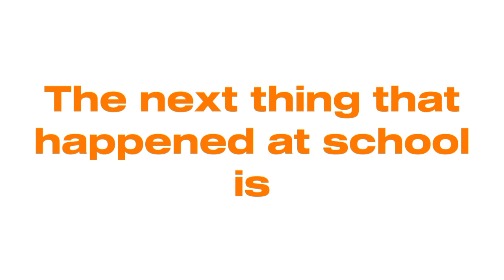School has been very bad.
Here are some reasons why school is bad.